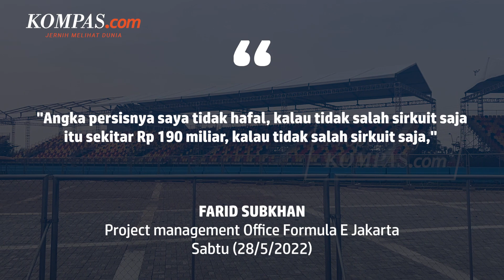Pembangunan Sirkuit Formula E Jakarta Habiskan Rp 190 Miliar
Pembangunan Jakarta International E-Prix Circuit (JIEC), Ancol Jakarta Utara untuk Formula E Jakarta menelan biaya kurang lebih Rp 190 miliar.

Project Management Office Formula E Jakarta Farid Subkhan mengatakan bahwa pihak Formula E Operation mengapresiasi proses pembangunan sirkuit yang cepat dan berkualitas. Ia juga memastikan JIEC akan dibangun secara permanen untuk digunakan pada ajang balapan lainnya.

Ketua Panitia Pelaksana Formula E Jakarta Ahmad Sahroni, menyebut setidaknya ada 7 perusahaan dalam negeri yang meneken kerja sama menjadi sponsor.  Dari 7 perusahaan itu, nilai kerja sama yang didapat setidaknya mencapai Rp 100 miliar.

Video Jurnalis: Pramulya Sadewa, Nissi Elizabeth
Penulis: Mita Amalia Hapsari
Penulis Naskah: David Satya Putra
Narator: David Satya Putra
Video Editor: David Satya Putra
Produser: Ira Gita Natalia Sembiring